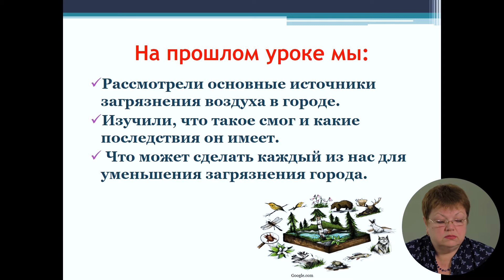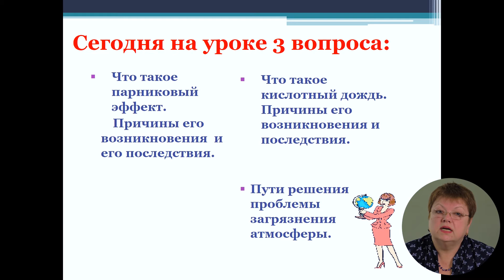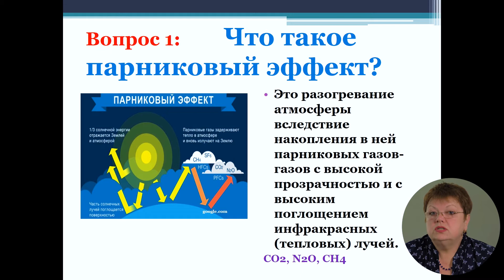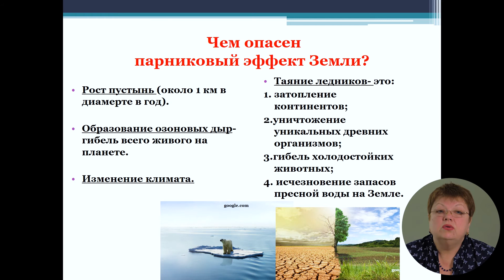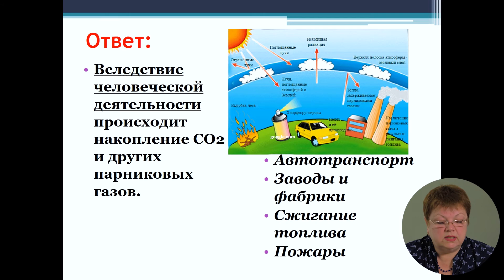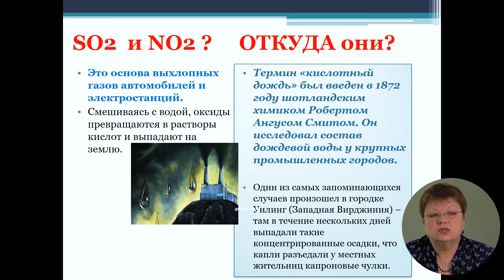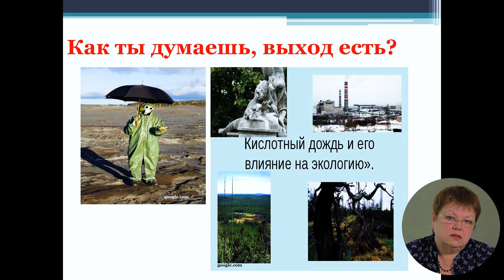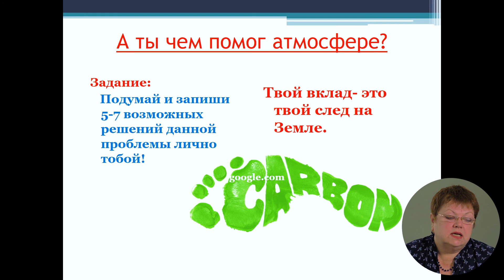9й класс; Биология; "Загрязнение атмосферы и его последствия"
Урок: Загрязнение атмосферы и его последствия
Учитель: Blohina Irina